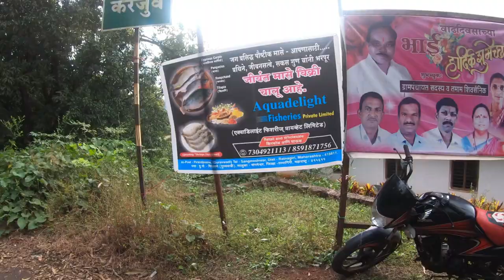एक उनाड दिवस 😍 | kokan vlog | करजुवे तिसंग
तुम्हाला हा   व्हिडीओ आवडल्यास लाईक, शेअर आणि कमेंट करायला विसरू नका. तुमचे प्रेम असेच कायम असुद्या ! फेसबुक आणि इन्स्टाग्रामवर मला फॉलो करा!

My Shooting Gear and Shooting Accessories -
Memory card
Gorilla tripod